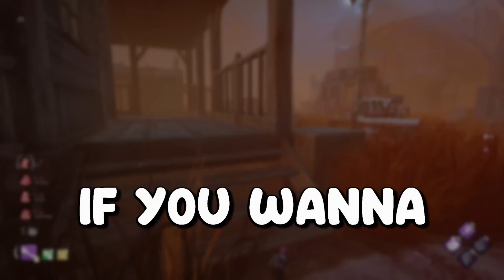Pro Nurse vs TINY SURVIVORS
I challenged a professional Nurse player to 3 games of Dead by Daylight, but every game, the survivors get SMALLER. Will the killer or the survivors win?

Special thanks to the following people for making this video possible:

• DisplayK
• Shmoul
• Ayrun
• Elekie
• Mastereloading
• Nifara
• baby mootan
• Blue
• FEAR
• Honest
• Hens

About Dead by Daylight:
Dead by Daylight is a multiplayer (4 vs 1) horror game where one player takes on the role of the savage Killer, and the other four players play as Survivors, trying to escape the Killer and avoid being caught and killed.